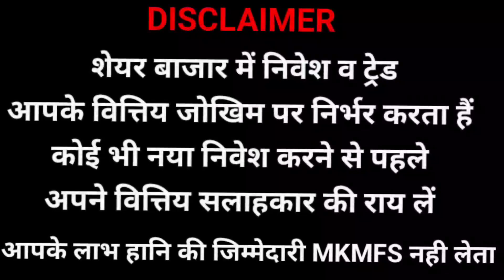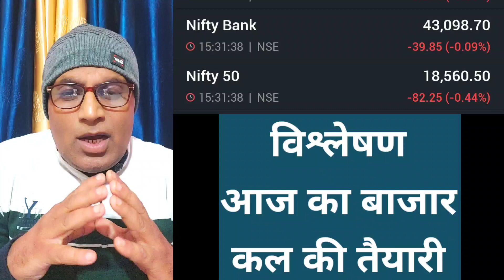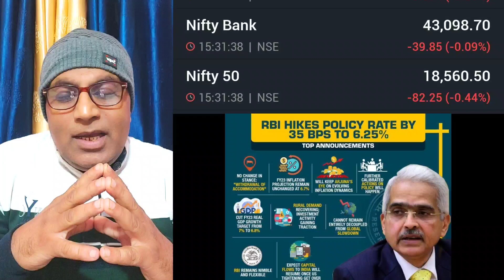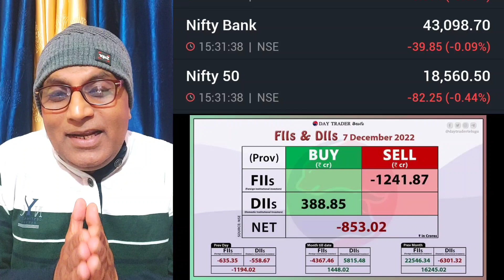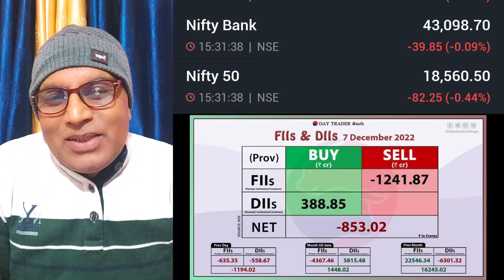| विश्लेषण | आज का बाजार | कल की तैयारी | rbi policy | fii dii data | nifty bank nifty range |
paid service or stock market class contact 👇
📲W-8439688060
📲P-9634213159